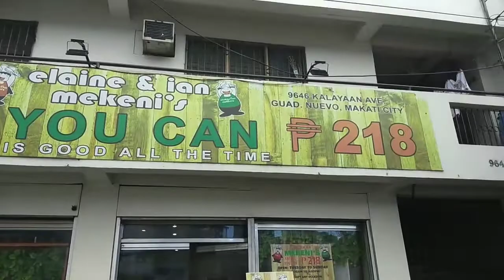eat all you can sa halagang 218